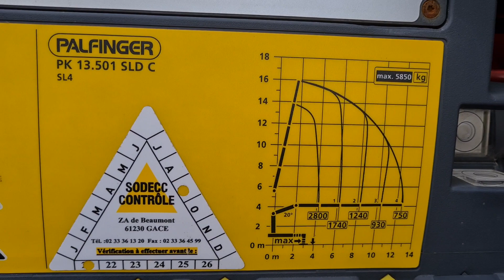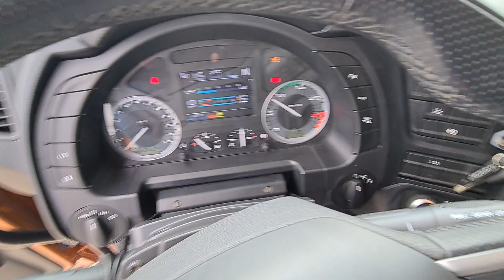Top trucks 4493 Iveco X-way 480 8x4 - Palfinger Kraan, Crane, Kran, Grue - Kipper, Tipper, Benne